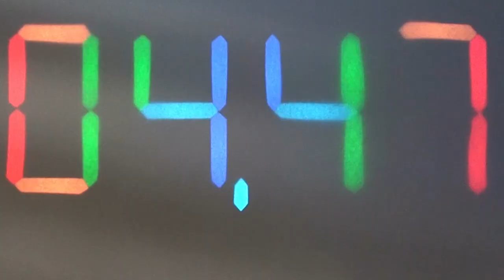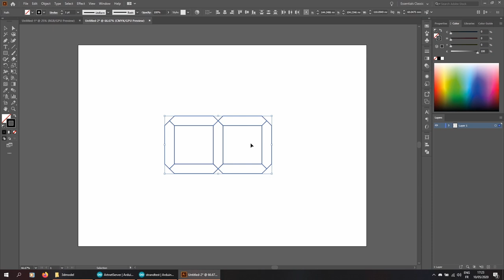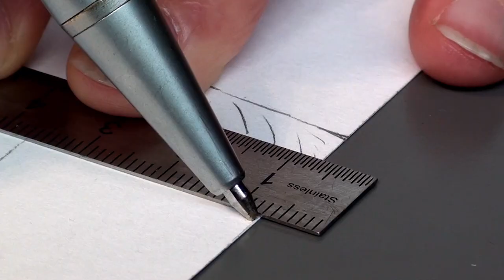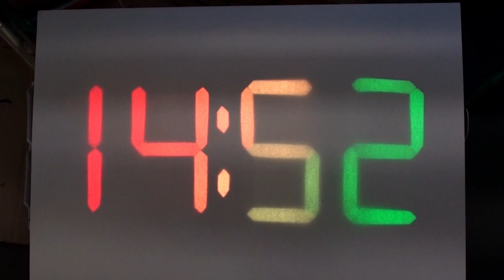Papier + LED = Horloge Digitale ? #1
Aujourd'hui je construis une horloge digitale avec comme matériau principal: Du Papier
et des Led RGB Ws2812B

Ce que j'utilise:
Led Ws2812B
Condensateur de 0.1 uF 0402
Du papier de récupération
Du fil électrique
De la colle (à papier en tube + SuperGlue )
Un arduino
un fer a Soudé Weller WE1010

0:00 - Intro
0:30 - Decoupage PCB
1:03 - Soudure des Condensateurs
2:24 - Soudure des Leds Ws2812B
3:40 - Design des Digits
4:25 - Dessin et Découpage
5:28 - Pliage et collage des segments
6:33 - Assemblage des segments en Digits
7:36 - Placement des Led
8:12 - Cablage d'un digit
9:16 - Peinture
9:26 - Collage des éléments d'un digit
9:47 - Création des Deux points / Virgule
10:04 - Assemblage des digits et Câblage final
11:14 - RDV dans la prochaine Video

@ Basile Rouault